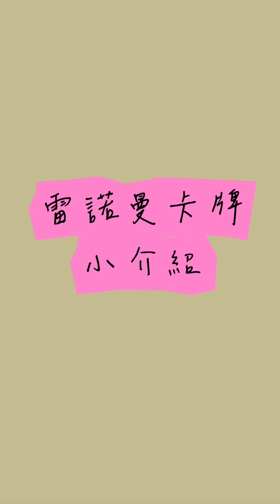可愛雷諾曼卡 開箱文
自己繪製的雷諾曼卡